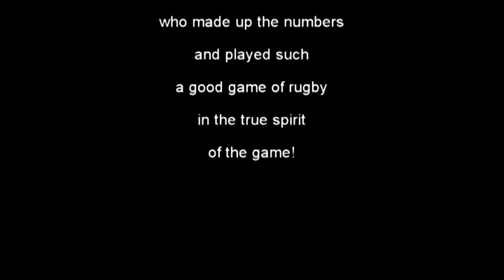Minety 2nd XV at Amesbury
The core of a Minety sided travelled to Amesbury, where their numbers were greatly blstered by local players, to play a friendly match against D&W3N leaders Amesbury on Saturday 17th November 2018